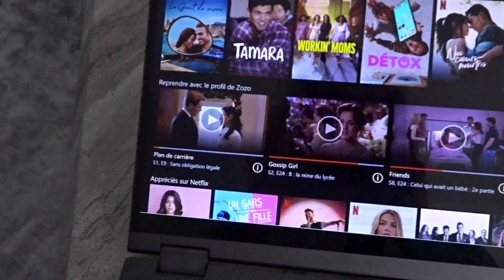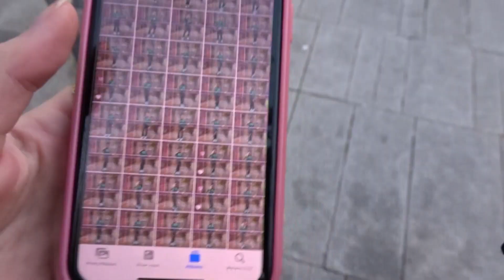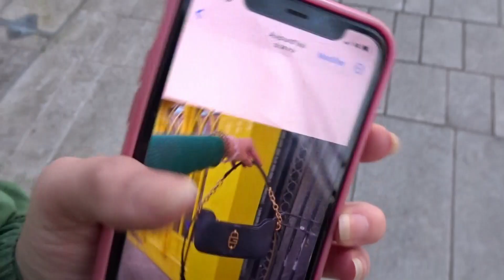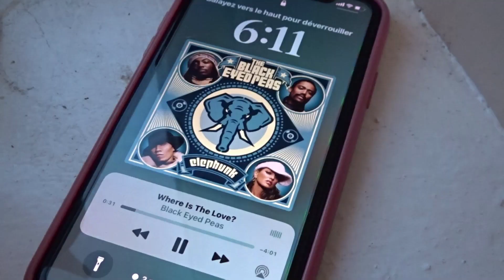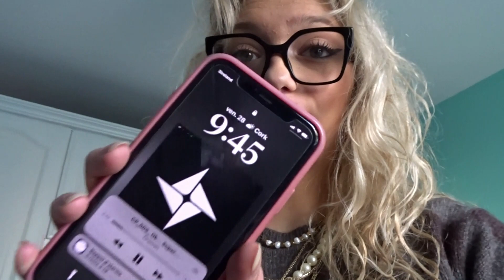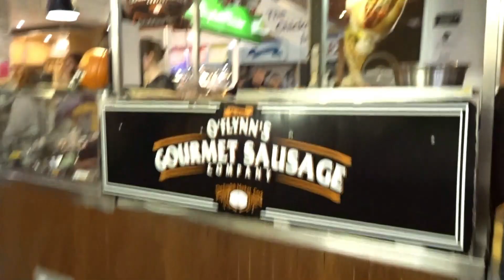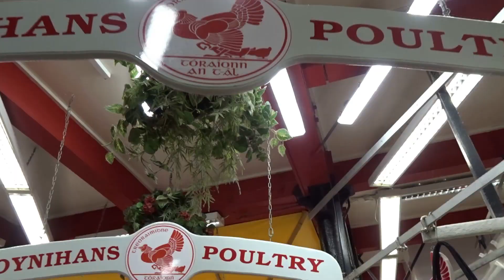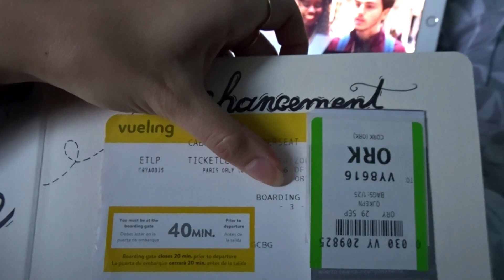1 SEMAINE DANS MA VIE D'IRLANDAISE (weekly vlog)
Bonsoirrrrr

Aujourd’hui on se retrouve pour un nouveau vloooog! Je vous montre une semaine typique que je vis en Irlande!

-10% avec le code MOODZZOE sur le site : Moodz, la culotte menstruelle qui change les règles | Moodz.co

-10% avec le code ZOE10 jusque fin 2022 sur le

-15% avec le code ZOE15 sans date limite sur le site Friperie en ligne pas cher - Meet me at the corner

Me suivre ✨

Vinted: zoelevenn

Questions fréquentes 🐄

Je filme avec la caméra Sony DSC-HX90
Je monte mes vidéos sur mon lenovo avec le logiciel DaVinci